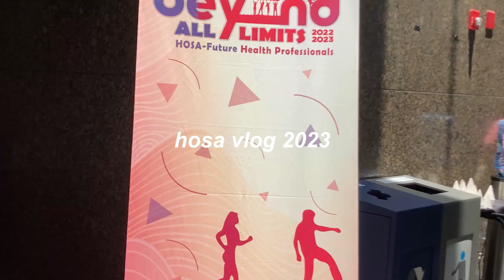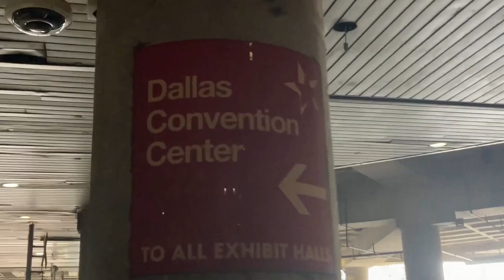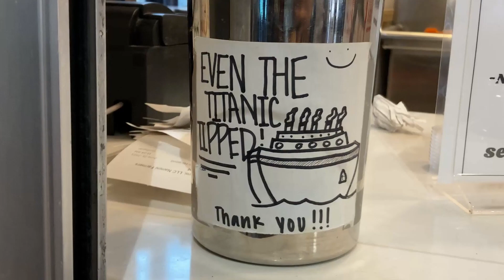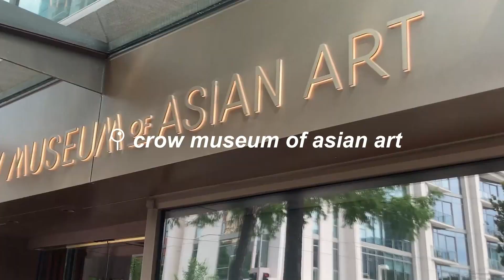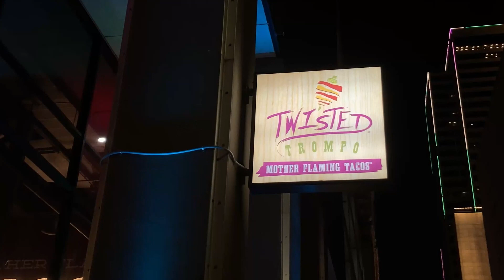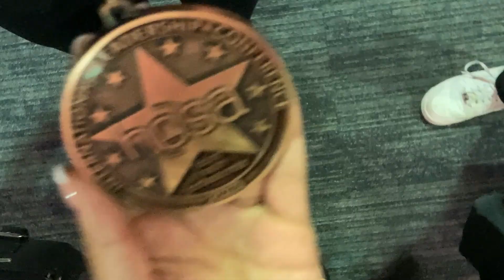HOSA ILC 2023 VLOG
hey vloggies, come to HOSA's international healthcare competition with me! it was SO hot in Dallas while we were there (105 degrees!) but we still had lots of fun @ six flags, the pool, a farmer's market, & more!

MUSIC🎶:
Lil Mosey - Blueberry Faygo
BLACKPINK - Tally
Why Don't We - Just Friends
Post Malone and Swae Lee - Sunflower
Taylor Swift - Cruel Summer
AJR - Burn The House Down

xoxo brit